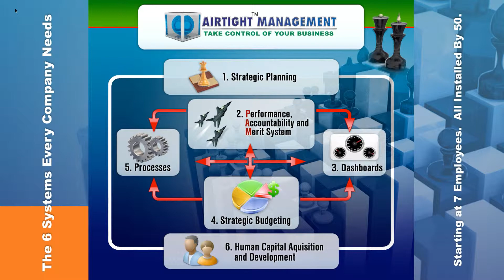Intro to AirTight Six Systems P6 Human Capital Aquistion and Development